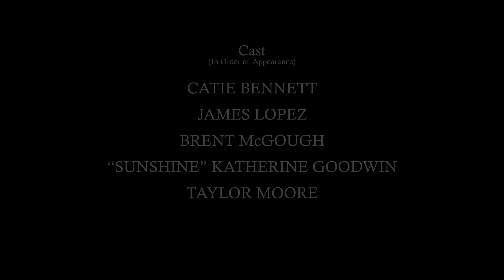SHELIA Every Beat" Official Video by SHELIA & Trystan Matthews (Original music)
UNSIGNED ARTIST
DEMO recording
ORIGINAL SONG
Please see full cast and Director credits at the end.